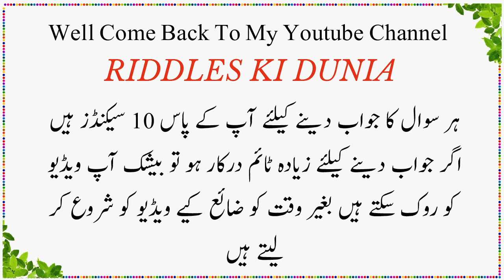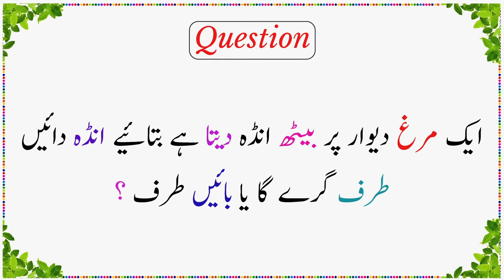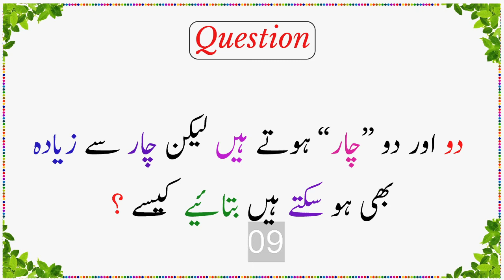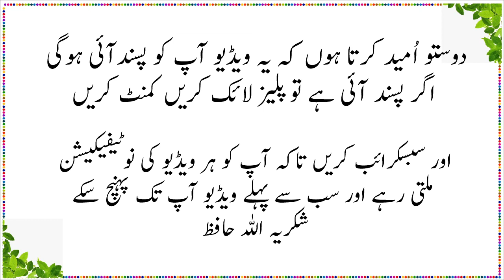Amazing General Knowledge & Paheliyan In Urdu With Answers || RIDDLES KI DUNIA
Hi feiend aaj phr se 1 new video Paheliyan in urdu se related. Isse phle jo video thi wo general knowledge
 or urdu pahelian se related thi